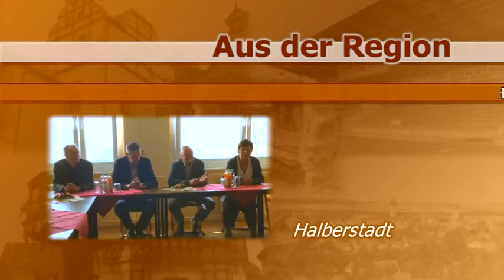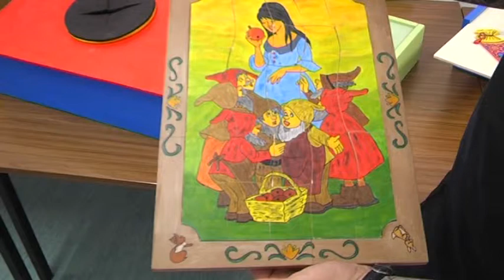KoBa Harz und Teutloff-Bildungszentrum übergeben Deko- und Spielelemente an die Stadt Halberstadt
In einem von der KoBa Harz geförderten Projekt beim Teutloff-Bildungszentrum Halberstadt werden in den Sommermonaten Stromkästen kunstvoll gestaltet, im Winter widmeten sich die Projektteilnehmer der Herstellung von Deko- und Spielelementen für öffentliche Veranstaltungen der Stadt Halberstadt. Die entstandenen Bewegungsspiele, Groß-Puzzles wurden an Vertreter der Stadt übergeben.